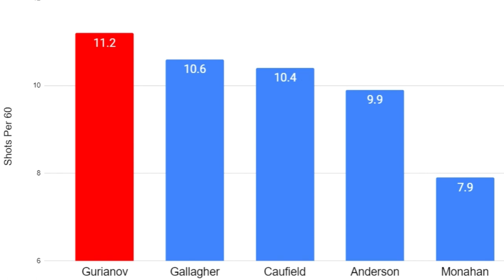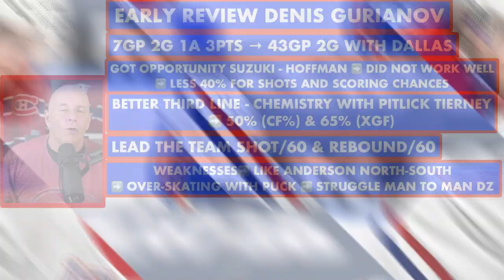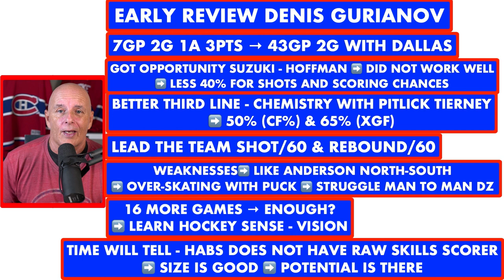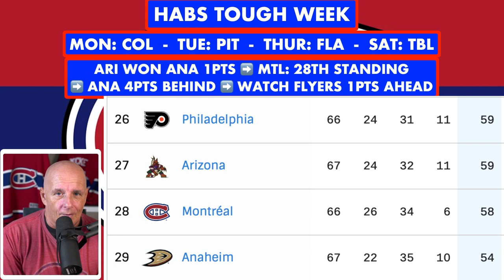CANADIENS SIGN OR NOT PROSPECT JAYDEN STRUBLE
IN EPISODE 270 OF HABS DAILY NEWS, COACH FRENCHY TALKS ABOUT:
IS THE MONTREAL CANADIENS SIGNING OR NOT PROSPECT JAYDEN STRUBLE?
-   JAYDEN STRUBLE DECISION
-   GURIANOV EARLY REVIEW
-   TOUGH WEEK FOR THE HABS

WE THANKS OUR MEMBERS FOR THEIR SUPPORT:

JOSE DUARTE
GARY COURNOYER
DAVID HUNTE
DANY GRENIER
MATTHEW SLATER
GAME WINNING  GOAL HOCKEY
ALEXANDRE MEILLEUR
LUCIANO GRAZIANO
DANNY TABERNAK
ROGER HABS #1
ROSS STUBBINGTON
STELLA K
STEVE G
SASCHA SCHRADER
ROGER DELANEY
DIXON AUTOMOBILE GROUP
KIMBERLY ENA
POKER MIND REDGY VLOG
JOSEPH LANHAM
ENORTAP
NHL HOCKEY NEWS REPORT
GATORS-ROCK TIM-T
KERRY WILLETT
SJOERD WYNSTOK
BLACK HAWKS 97
JOHN LOWERY
HACHIG RUDOLPH ALYANAKIAN
JOHN DIDIER
AYESLTKEV YT
DUMBY 88

Anaheim Ducks
Arizona Coyotes
Boston Bruins
Buffalo Sabres
Calgary Flames
Carolina Hurricanes
Chicago Blackhawks
Colorado Avalanche
Columbus Blue Jackets
Dallas Stars
Detroit Red Wings
Edmonton Oilers
Florida Panthers
Los Angeles Kings
Minnesota Wild
Montreal Canadiens
Nashville Predators
Ottawa Senators
Philadelphia Flyers
Pittsburgh Penguins
San Jose Sharks
Seattle Kraken
Vancouver Canucks
Vegas Golden Knights
Washington Capitals
Winnipeg Jets

Pierre Deschesnes
Tweeter: @coachfrenchy10x
You Tube Channel:
00:00 Introduction
00:13 EPISODE 270: ON THE MENU
00:43 JAYDEN STRUBLE DECISION
04:13 EARLY REVIEW DENIS GURIANOV
08:03 HABS TOUGH WEEK